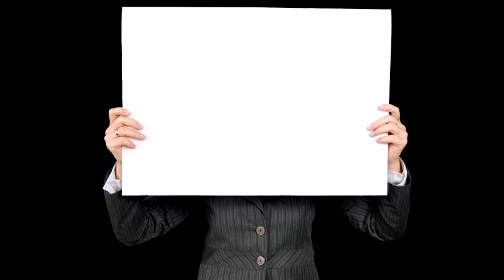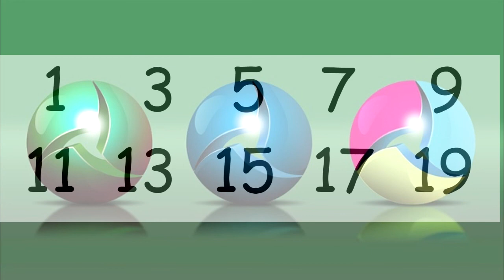Learn Odd Numbers from 1 to 19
Learn odd numbers from 1 to 19. Learning odd numbers is an important part of 1st and 2nd grade curriculums.